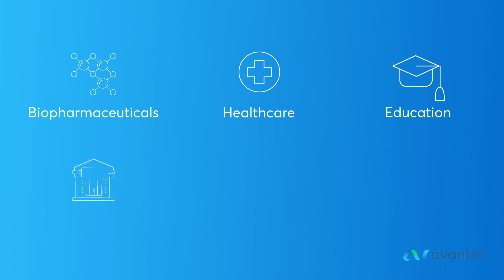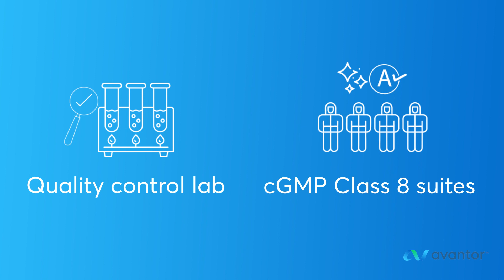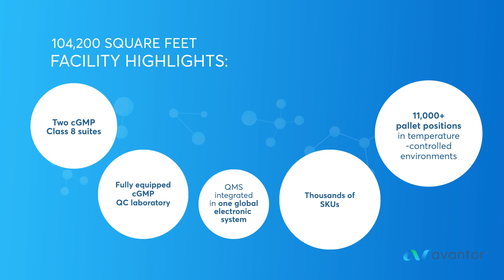Avantor Singapore Manufacturing and Distribution Hub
Singapore Distribution and Manufacturing Hub is a cGMP manufacturing facility equipped with a world class quality control laboratory. The hub is a one-stop facility serving the needs of customers across Asia, Middle East, and Africa (AMEA), strengthening the region’s innovation and biopharma ecosystems. The hub incorporates both an existing Distribution Centre and a newly added repackaging facility, which will feature two cGMP suites and quality control labs for processing chemicals, raw materials, and excipients. The expanded hub’s capabilities will help to facilitate quicker turnaround times, greater supply chain capacity, and increased chemical manufacturing capabilities.